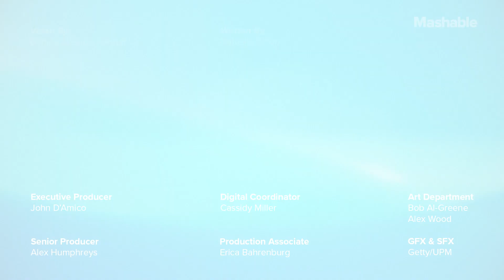These Hyper-Realistic Accessories Are Pure Nightmare Fuel | Mashable